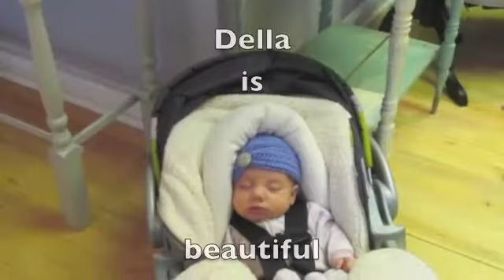Smart Girls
PCOHL habs Steve and Kathy Morgan